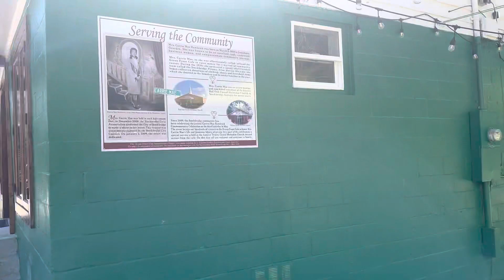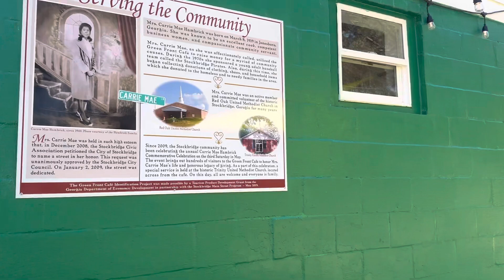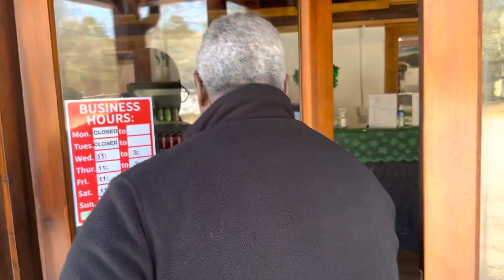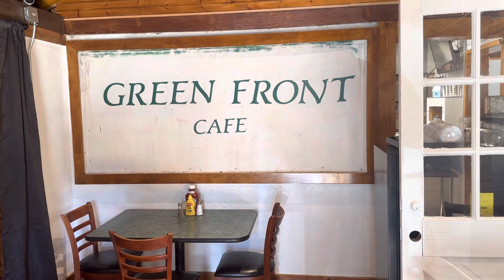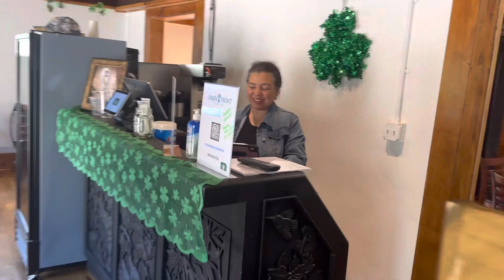Historic Green Front Cafe Stockbridge, Ga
Reintroducing the historic Green Front Cafe 112 Second St. Stockbridge the first restaurant ever opened in Stockbridge in the 1940’s by Ms. Carrie Mae Hambrick, an African-American female!  Green Front open daily 11am-3pm serving the most delicious soul food in metro Atlanta! Thank you Green Front owner Diane Miller for complete restoring and enhancing this historic treasure.

One of the distinguishing guests at the historic Green Front Cafe was Martin Luther King Sr. better known as Daddy King. Daddy King was born and raised in Stockbridge preaching his first sermon at historic Floyd Chapel Baptist Church!